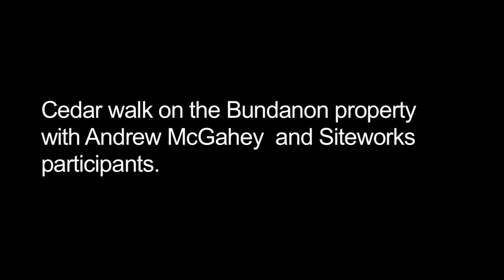Siteworks 2011 Conversation - Cedar Walk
Andrew McGahey is a Scientific Member of the Australian Association of Bush Regenerators and is trained in horticulture and park management. Total Earth Care have undertaken an extensive study of the Bundanon properties and have delivered the Trust a visionary Land Management Plan to guide it in caring for the land and environment over the coming decades. Total Earth Care ' is a leader in the bushland management industry and a pioneer of new bush regeneration techniques...'

Siteworks is an ongoing series of interactive projects focusing on the unique Bundanon properties overlooking the Shoalhaven River.  It invites selected arts practitioners, scientists and scholars to meet and stay at Bundanon, responding to the site through the lens of their specific disciplines and areas of interest.

In partnership with the University of Wollongong and with support from Arts NSW and the Australia Council, Bundanon has hosted residencies, produced projects, forums, a laboratory and has now commissioned the first stage of four new artworks. Each work is ambitious, beginning with extensive site-based research.

The conversation for 2011 includes presentations by several of the Siteworks Associates -- a group who have been/are involved in the ongoing Siteworks conversation. They share some of their accrued knowledge of the site and invite your responses to their research.